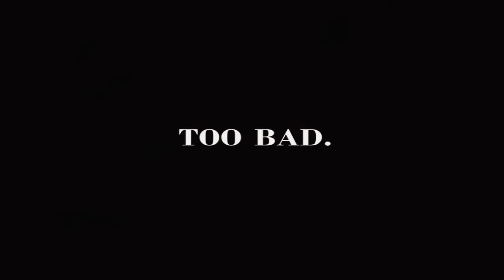[@Playแคสเกม] Five Nights at Freddy's 4: The Final Chepter - คืนที่ 3 Nightmare Foxy...!!!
Five Nights at Freddy's 4: The Final Chapte

มาต่อในคลิปคืนที่ 3 เราจะผ่านคืนที่ 2 ของเกมส์สุดยอด Jumpscare นี้ไปให้ได้
ผมจะผ่านได้ไหม เรามาเอาใจช่วยกัน

ถ้าชอบอยากลืม 3 พฤติกรรมที่ควรทำ

ติดตามเรื่องไร้สาระเพิ่มเติมได้อีกเพียบ

สนใจลงโฆษณาหรือโปรโมทเรื่องไร้สาระของคุณกับเราติดต่อได้ที่นี้